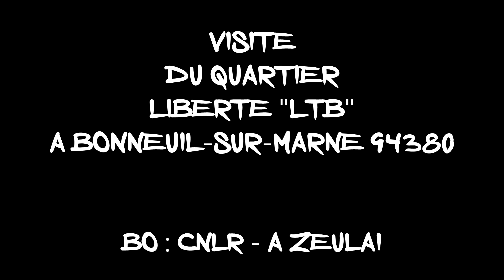Rami Projet Tour : En Direct de Bonneuil-sur-Marne - Liberté [LBT] (94380)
Concept : Rami Projet Tour / Etape : 24ème / Département : Val-de-Marne / Ville : Bonneuil-sur-Marne (94380) / Quartier : Liberté [LBT] / Rappeur : CNLR - Hamzouz